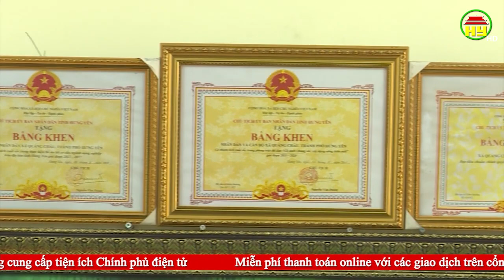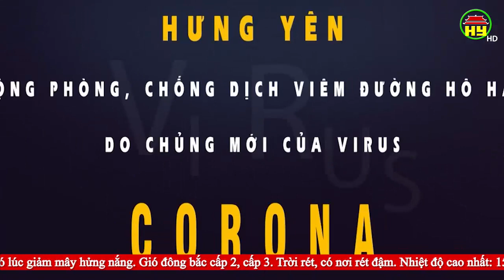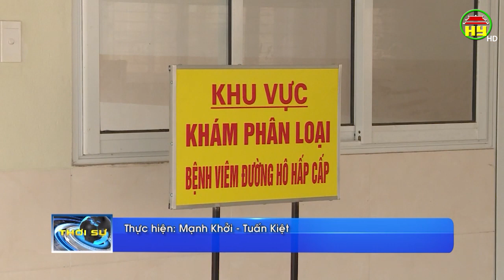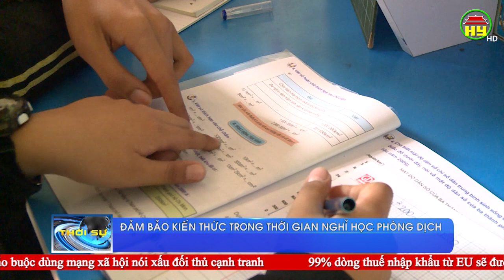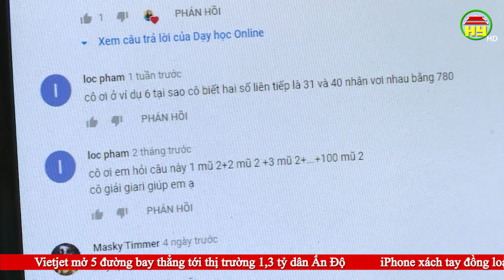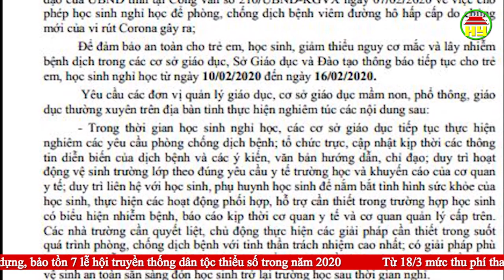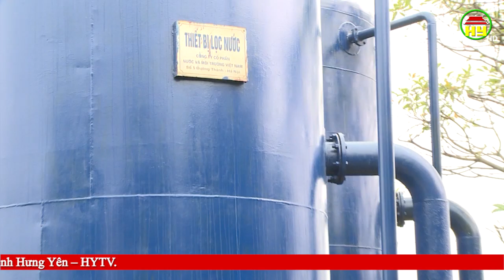Thời sự Hưng Yên Chủ nhật ngày 16/02/2020